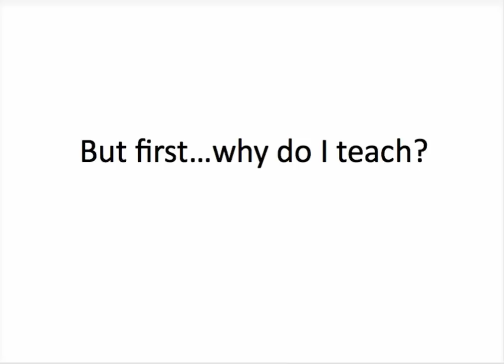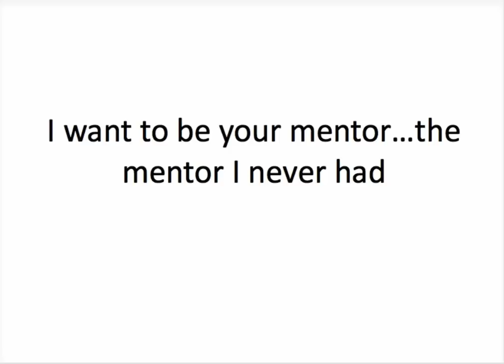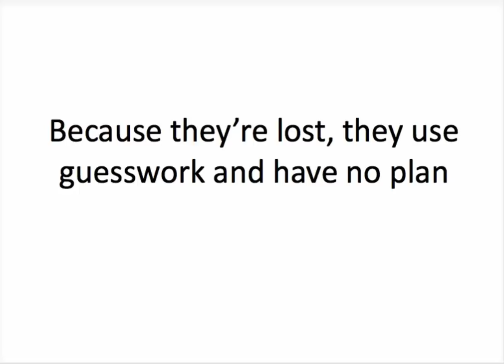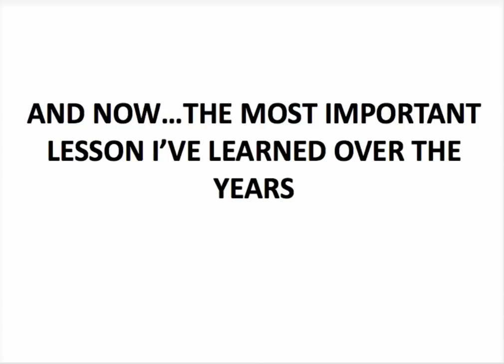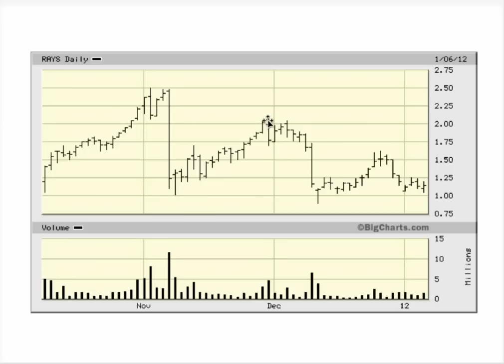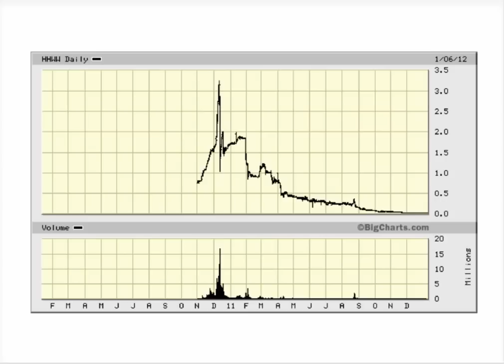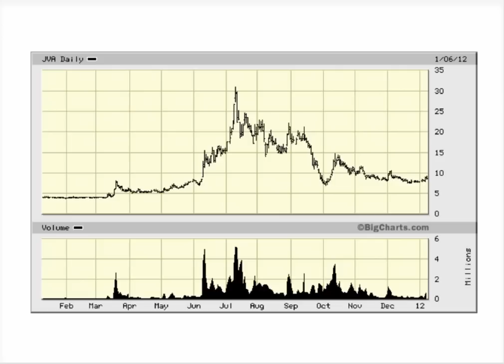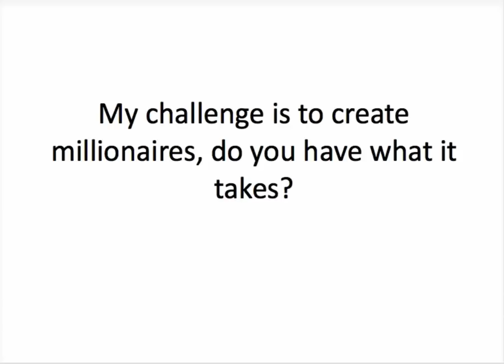Timothy Sykes - Lesson 7: This is Gold Secret Strategy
If the penny stock I am short selling or buying is not a pure pump & dump (which have the highest predictability), I will ALWAYS cut losses quickly because if a stock moves against me, even a little bit, I am probly wrong in my thesis. I am not a perfect trader by any means so if I don't cut losses quickly, it means I have made a mistake. Yes it does happen. My substantial gains are not due to my being perfect, but as an academic study found, due in large part to my being right approximately 75% of the time with my gains being larger than my losses.